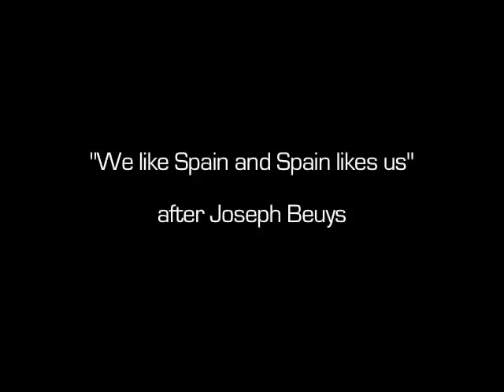Joseph Beuys - I like Spain and Spain likes me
Joseph Beuys was a German performance artist, sculptor, installation artist, graphic artist, art theorist and pedagoque of art. His intensive work was grounded in concept of humanism and social philosophy as his performance: I like America and America likes me. Now, let see if a version with cats have the same impacts.